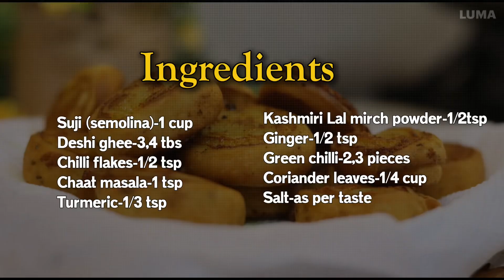Quick & Easy Instant सूजी Medu Vada – A Snack You’ll Love!"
Crispy (सूजी मेदू वड़ा )in Just 10 Minutes – No Soaking, No Grinding!"Medu Vada Instant

Welcome Everyone to my channel masala by Mala 🙏🏽
Today I made sooji instant medu vada crispy. This is perfect breakfast recipe. You can make this recipe effort less.Such a this medu vada 10 minutes dish.If you like please support to my channel 🙏🏽

Ingredients
Suji (semolina)-1 cup
Deshi ghee-3,4 tbs
Turmeric-1/3 tsp
Kashmiri Lal mirch powder-1/2tsp
Ginger-1/2 tsp
Green chilli-2,3 pieces

कड़ा प्रसाद हलवा “5 Secrets to Making  That Melts in Your Mouth Kada Prasad” || Gurudwara Prasad

Please
Press bell button for new notifications 🔔